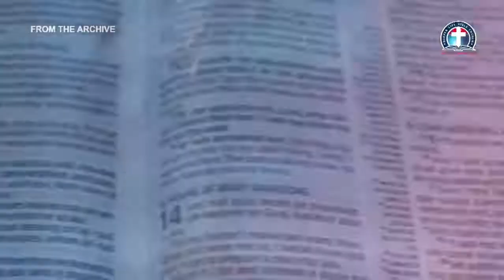Signs and Wonder in His Presence vfr 1 Pas. W.F. Kumuyi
Our  online prayer meeting come up this Thursday October 08/10/20 And the LORD said unto Joshua, This day will I begin to magnify thee in the sight of all Israel, that they may know that, as I was with Moses, so I will be with thee. Divine protection and exaltation is coming upon your life this Thursday. Please don't miss it because Our God will magnify you in the presence of your friends and enemies.

Time

USA: 6.00pm - 7pm
Access Code: 344823#

Germany 12am-1am
Access code:344823#

Malawi: 12am-1am
Access Code: 344823#

South Africa: 12am-1am
Access code:344823#

1. Via the web or Zoom app
2. Via Phone:
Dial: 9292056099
Enter Meeting ID: 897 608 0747#
Press #